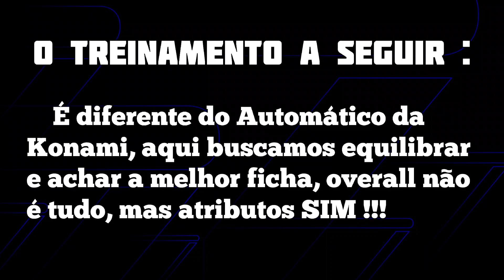⬆️Como treinar A.Davies 101 Nivel Máximo Overall Upgrade | EFOOTBALL 2024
Treinando o jogador A.Davies Big Time para pegar nivel maximo.